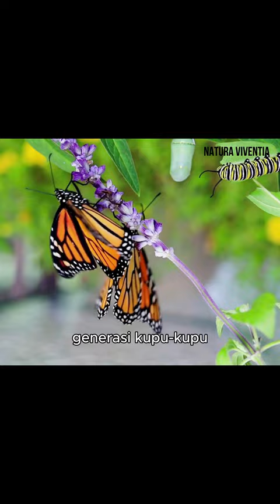Pesona Kupu-kupu Monarki: Perjalanan panjang kupu-kupu monarki selama migrasinya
Selamat datang di Natura Viventia ! Dalam video ini, kita akan memasuki dunia yang penuh pesona dan keindahan alam: perjalanan migrasi luar biasa kupu-kupu monarki. Kami akan membawa Anda melalui perjalanan panjang yang dilakukan oleh kupu-kupu monarki, menjelaskan bagaimana mereka menaklukkan ribuan kilometer selama migrasi epik mereka. Dari tempat asal mereka hingga destinasi yang jauh, kita akan menyaksikan keajaiban alam ini dan memahami rahasia di balik insting luar biasa kupu-kupu monarki dalam menavigasi perjalanan mereka. Bersama-sama, kita akan merenungkan betapa pentingnya pelestarian habitat dan perlindungan lingkungan bagi keberlanjutan perjalanan ajaib kupu-kupu monarki. Jangan lewatkan kesempatan untuk mengagumi keindahan kupu-kupu monarki dan untuk belajar lebih banyak tentang keajaiban migrasi alam yang menakjubkan ini.